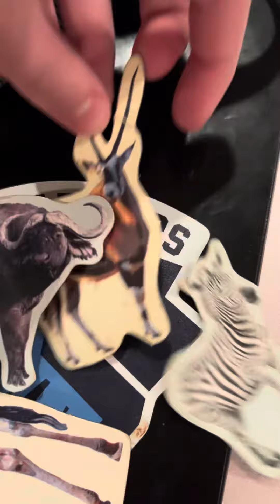Joyride Part 2